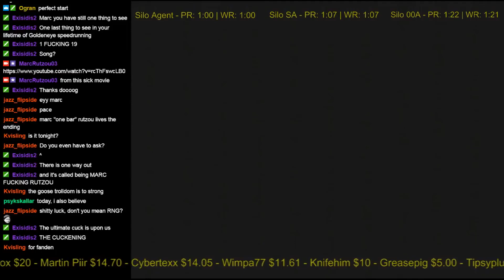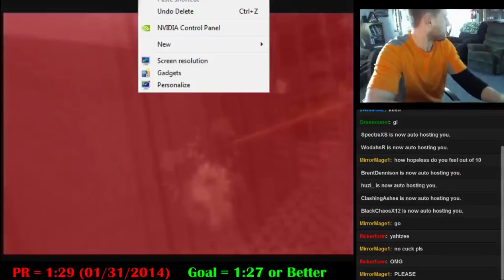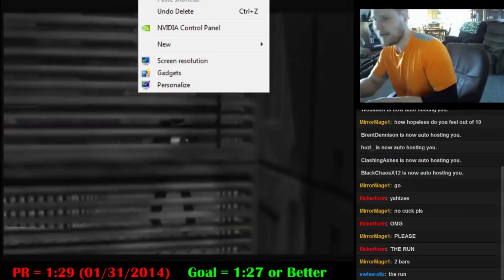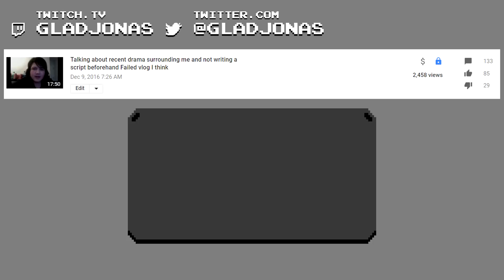Salt In Speedrunning #7 (Reupload)